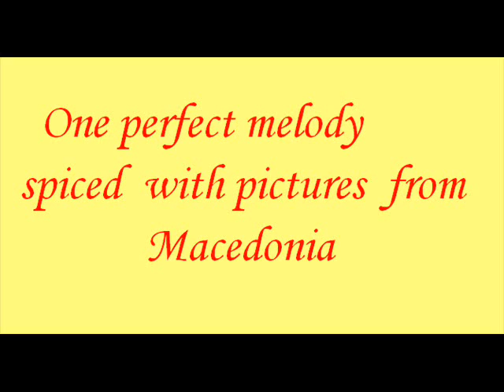Tomaso Albinoni-Concerto for oboe in D minor -Adagio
Musopen is a 501(c)(3) non-profit focused on improving access and exposure to music by creating free resources and educational materials.